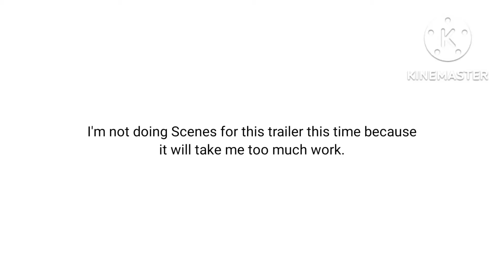My Singing Monsters: Rise Of The InterWorld|Welcome To The Kingdom (Quint InterWorld Island Trailer)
All of the 5 single elemental InterWorlders have discovered a huge castle. So all of the InterWorlders (including the quads, Celebratians, The Bætmæxar Trio & Peachestra) go to the kingdom to discover some stuff they never seen before.

Note: This thumbnail is a placeholder. I Will make an actual thumbnail when I feel like it.